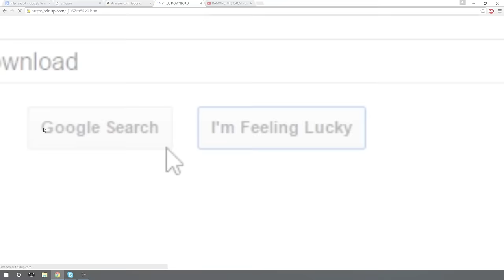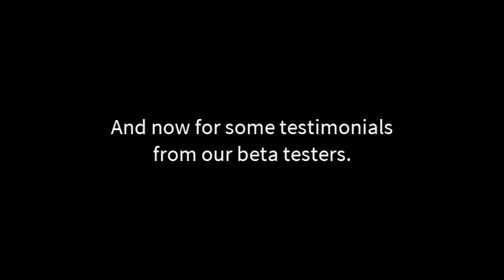RAMONE: TEH GAEM -- Official Trailer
TEH LONG WAIT IS OGRE: RAMONE IS FINALLY HERE! PLAY THE BEST GAME OF THE YE...DECADE RIGHT NAO! IT'S FREE! AYYYYYYYYYYYYYYYYYYYYYYYYYYYYYYYYYY

Note: The trailer uses footage from the Ramone Beta. Some gameplay elements might have changed.